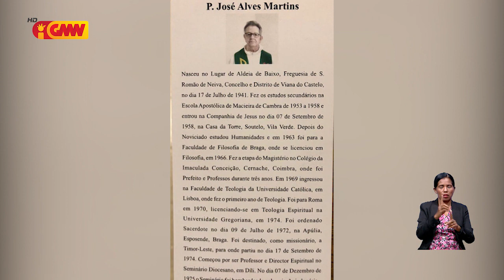Embaixadora TL ba Portugal tau Bandeira RDTL ba kaixaun matebian Padre José Martins